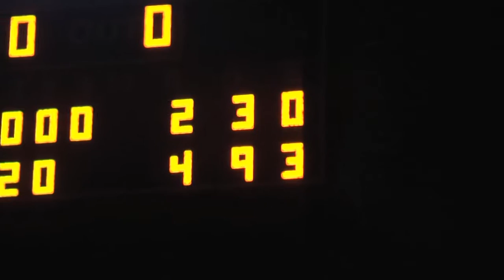Opening Day Fun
Some of the fun from a great opening night at the Steel Yard!